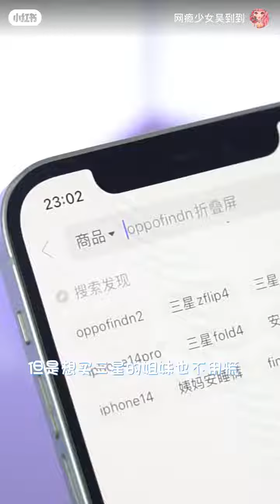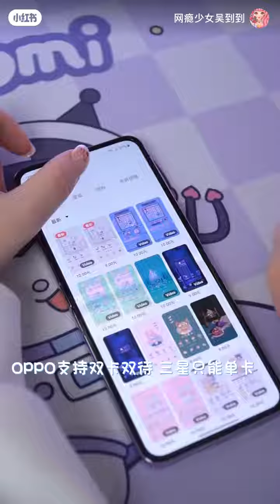oppo find n2 flip vs samsung z flip series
Orginal Video from
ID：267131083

Ask me anything!